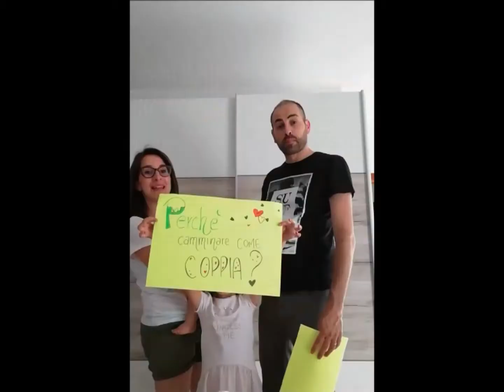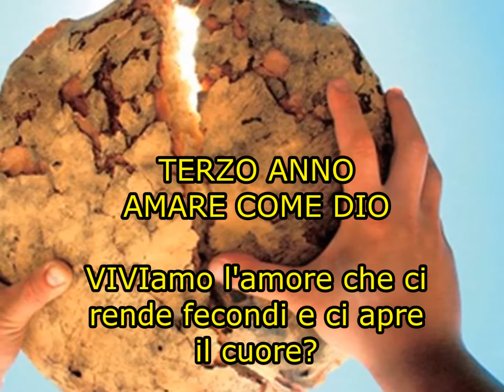Cammino Triennale Coppie Villaregia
Sono aperte le iscrizioni a "VIVIamo la gioia di essere coppia", il percorso rivolto a giovani coppie, fidanzati e conviventi della Comunità Missionaria di Villaregia.

Gli incontri si terranno a Porto Viro presso la Comunità Missionaria di Villaregia, in collaborazione con il servizio di pastorale familiare della Diocesi di Chioggia. È previsto un servizio di baby-sitting.

Contatti